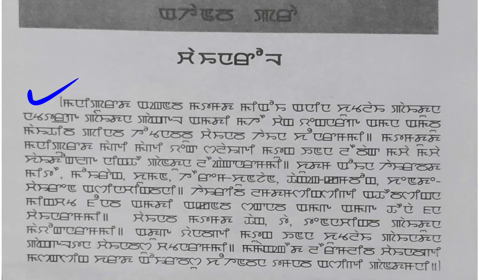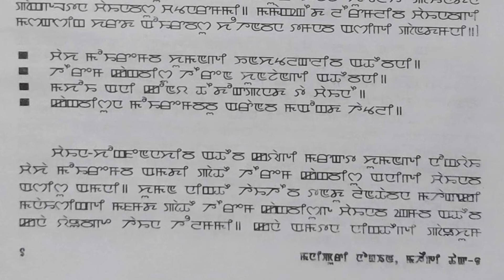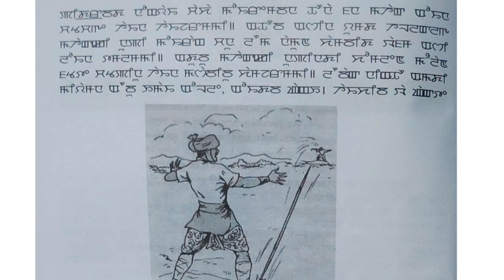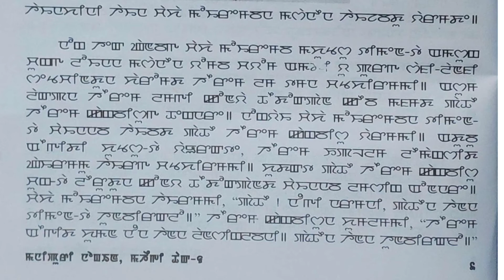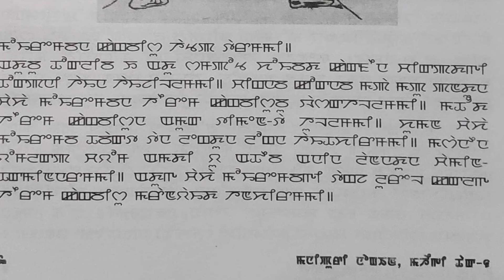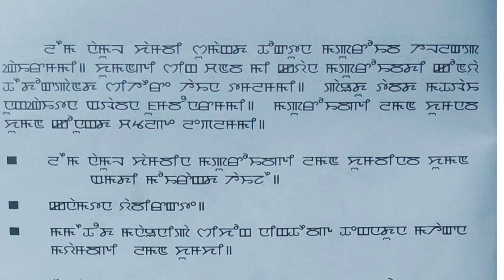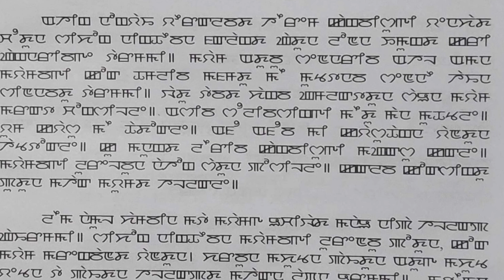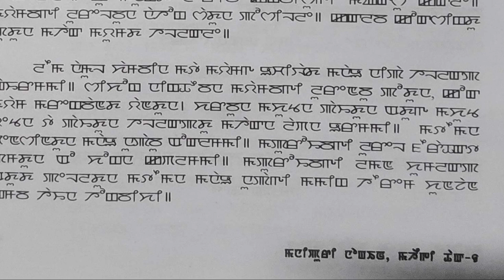Class VI Manipuri Nong-En Chapter 1 Chainarol